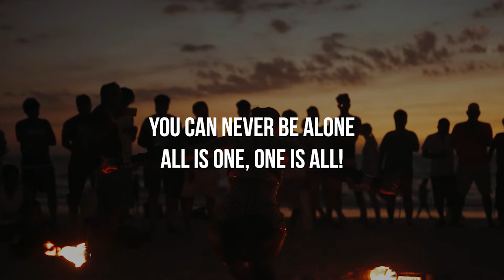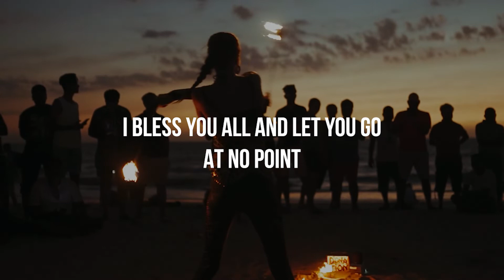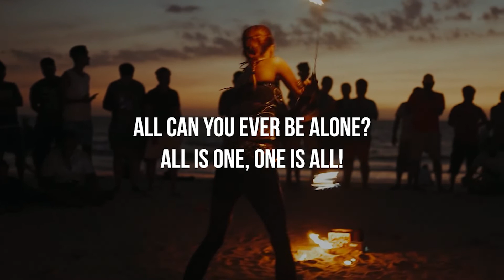Witcheda - Pure Solar (Official Visualizer)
Official visualizer for "Pure Solar" by Witcheda taken from the album 'Landscape On The Inside'.

Composed by Viviane Donner and Noel Fernandes
Produced by Noel Fernandes